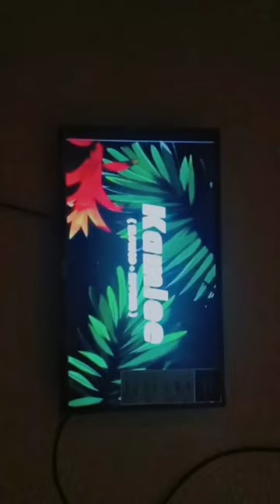7 September 2023